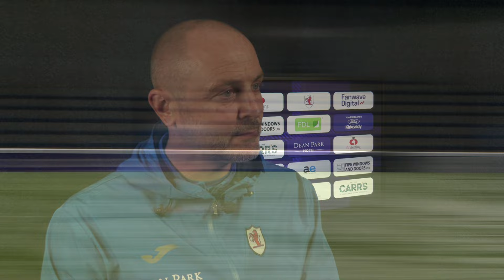EXTENDED INTERVIEW | Raith Rovers Technical Director John Potter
John spoke to RaithTV about his role at the club so far and our aspirations for the future.